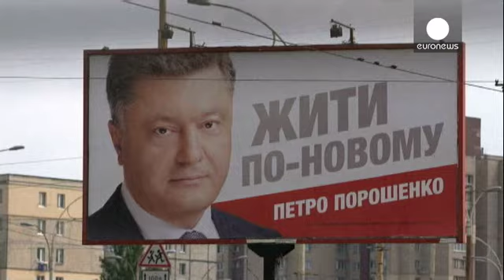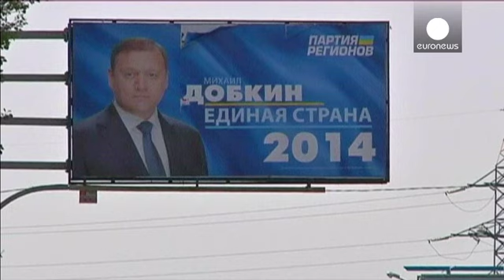"Rei do chocolate" favorito à vitória nas presidenciais da Ucrânia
Petro Poroshenko pode ser eleito, este domingo, chefe de Estado da Ucrânia. De acordo com as últimas sondagens, o empresário do chocolate é apontado como grande favorito com mais de 30 por cento das intenções de voto.

Na corrida às presidenciais estão 15 candidatos que parecem não ameaçar a vitória do multimilionário. A fortuna de empresário, mais conhecido como "o rei do chocolate" está avaliada em cerca de mil milhões de euros.

Já exerceu cargos ministeriais e trocou de camisola política m...